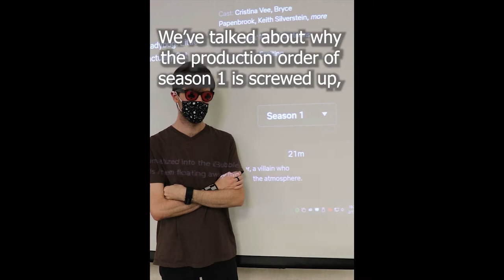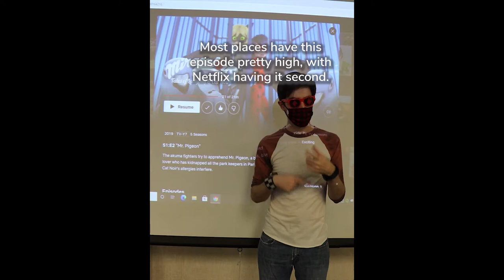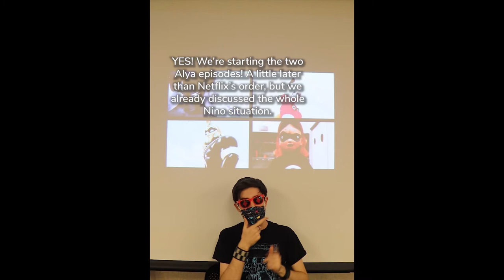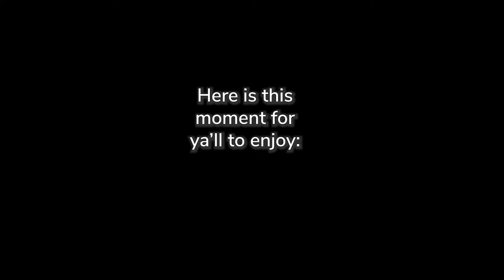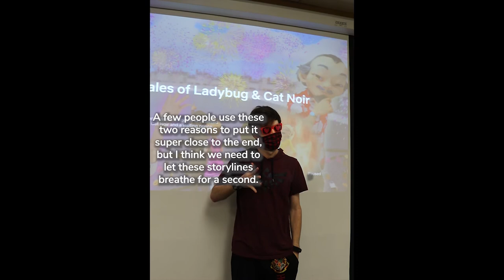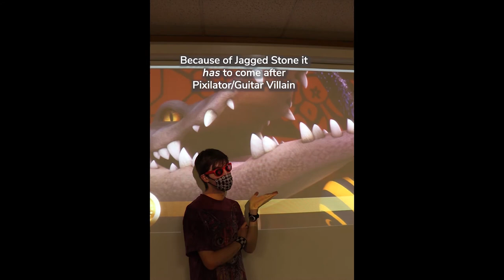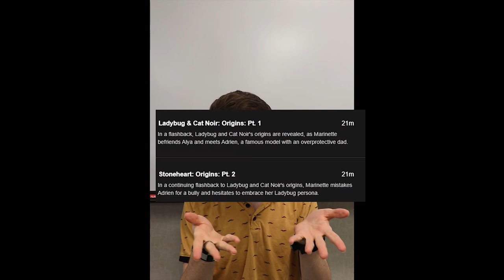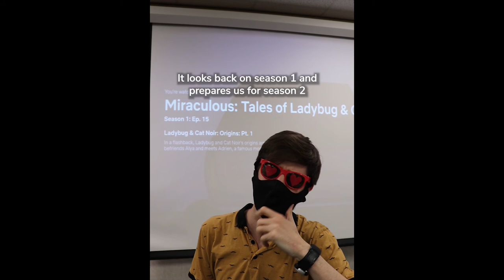Explaining the Miraculous Ladybug Viewing Order: Season 1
Looking at the watch order for the first season of Miraculous Ladybug. 🐞

Netflix has messed up the order of Miraculous.

I should point out that these videos don’t cover all the reasons why the episodes are placed where they are. Because I was making TikToks / Instagram videos, they did have to be under 59 seconds. I could have gone into further depth on some episodes.

That’s why I suggest also taking a glance at my bio and reasons there.

📚 Chapters:
0:00​ - Introduction
1:44​ - Season 1 Overview
2:42 Bubbler & Stormy Weather
3:41 Stormy Weather
4:38 Bubbler
5:36 Mr. Pigeon
6:26 Timebreaker
7:09 Copycat
7:54 Rogercop
8:44 Animan
9:43 Pharaoh
10:41 Lady Wifi
11:37 Evillistator
12:34 Horrificator
13:28 Dark Cupid
14:21 Darkblade
15:12 The Mime
16:00 The Puppeteer
16:45 Princess Fragrance
17:31 Gamer
18:13 Reflekta
18:52 Pixilator
19:24 Guitar Villian
20:17 Kung Food
21:07 Antibug
22:01 Simon Says
22:56 Volpina
23:32 Origins
28:41​- Final Thoughts